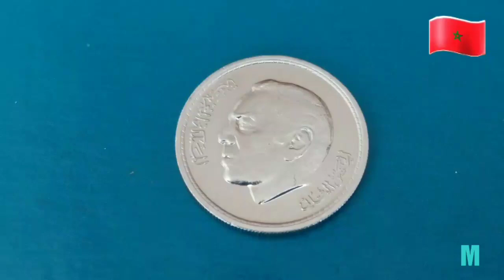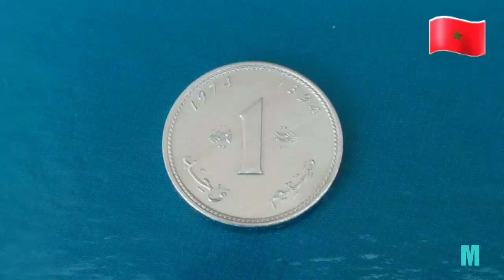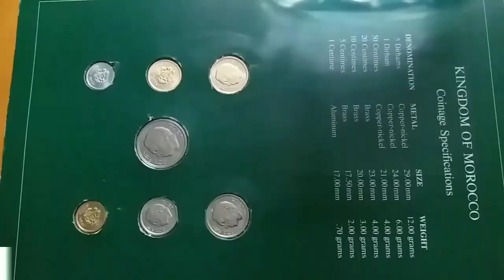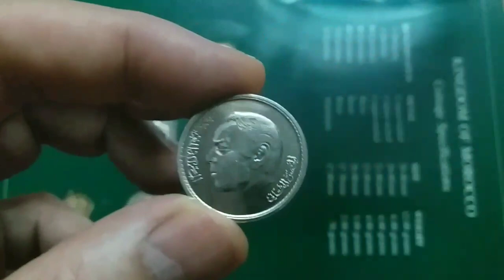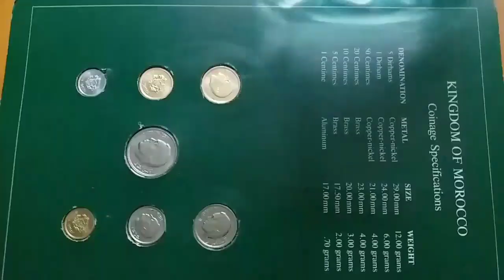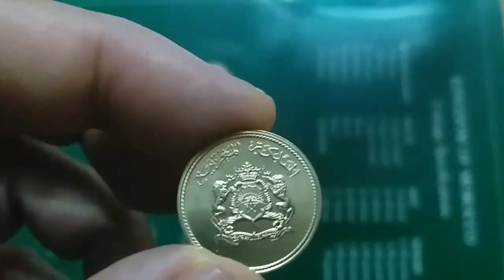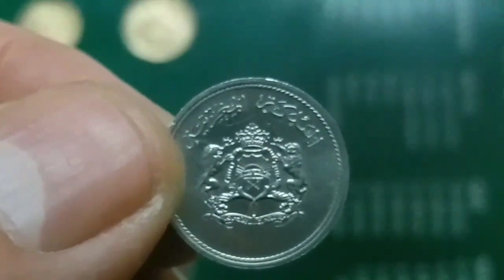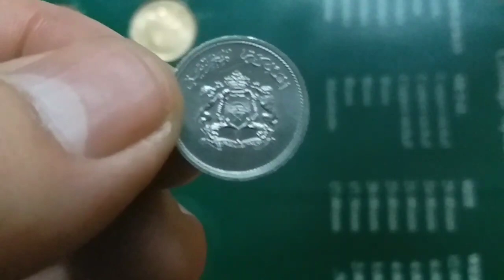نقود وعملة مغربية🇲🇦🇲🇦 من عهد الملك الحسن الثاني Pièces marocaines Moroccan Coins for King Hassan II